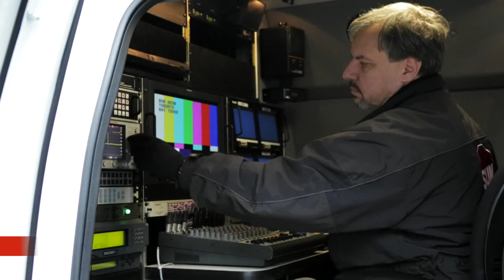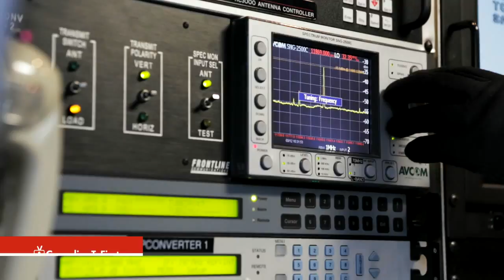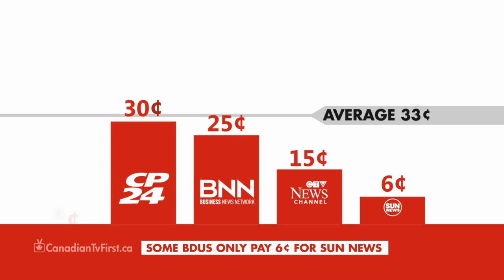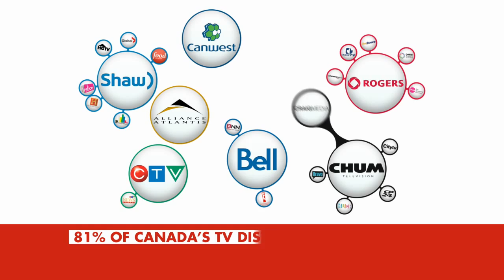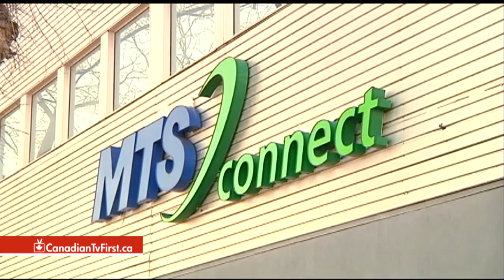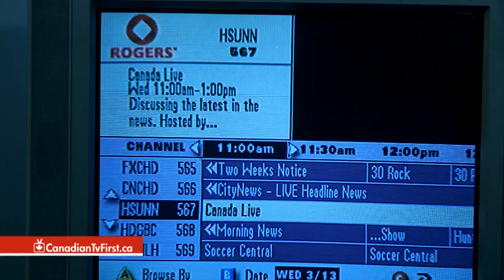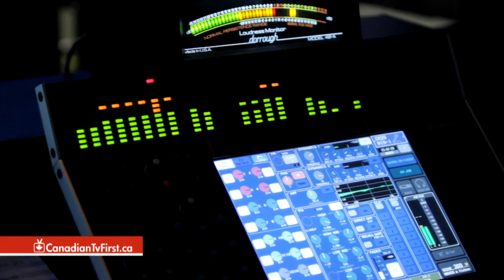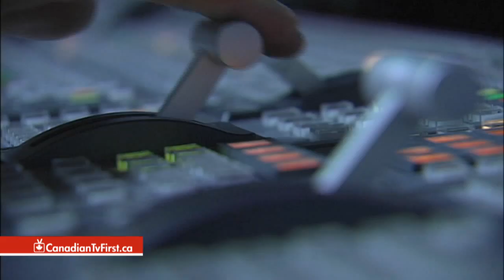Sun News CRTC Video Presentation